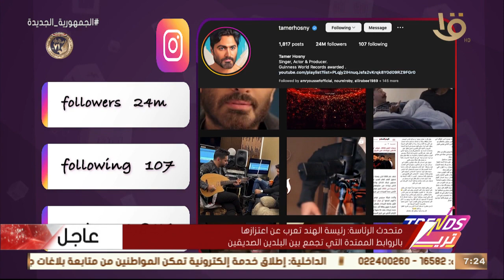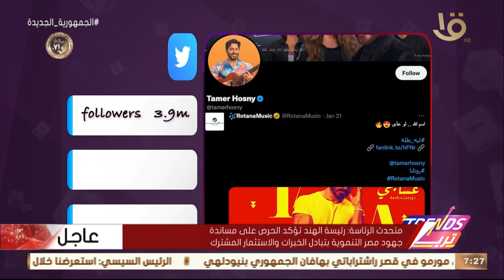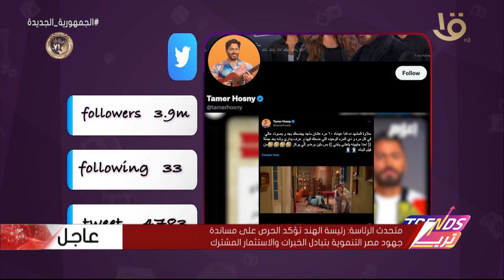تريندز | أهم تريندات الأسبوع - مصطلح جديد يساعد على التخلص من ضغوط الحياة.. الحلقة الكاملة 25-1-2023